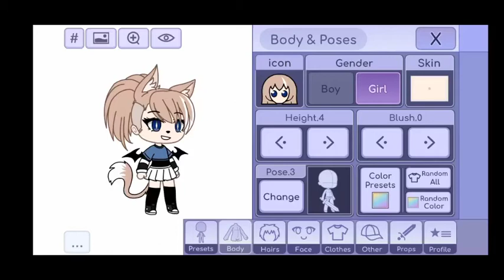perunhusky spero ti piaccia 🥺💖